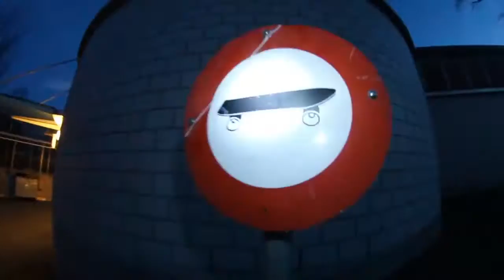4. Gilles Jacot - Aitsch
Gilles Jacot - Aitsch